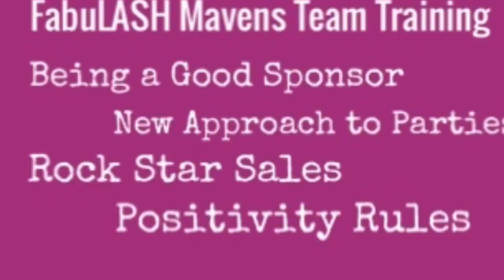Team Training! Sponsorship & Rockin' Parties!